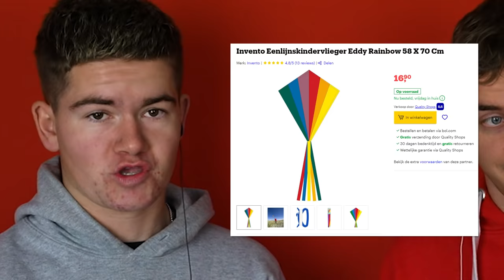Meest Extreme Sporten!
Vandaag gaan we kijken naar de meest extreme sporten die er bestaan!

Prettige dag nog, doei!